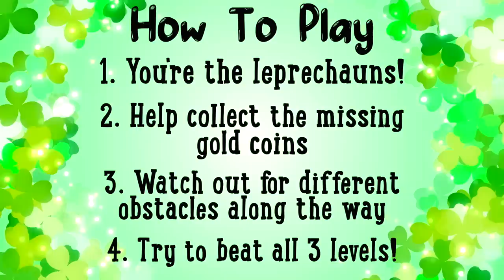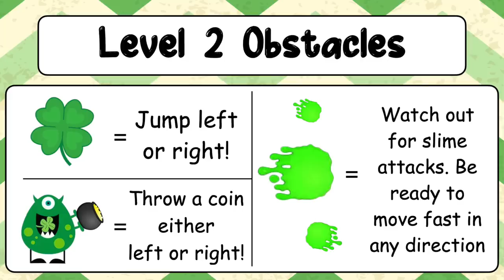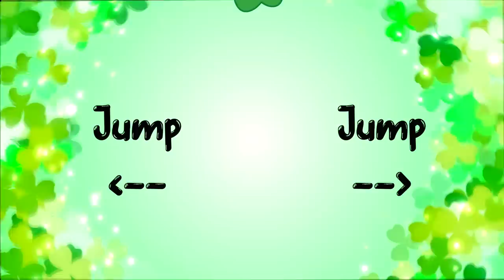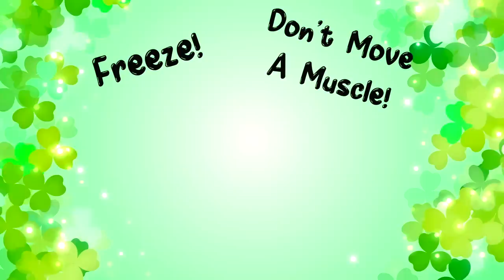St Patrick's Day PE Games: Leprechauns On The Run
This is the newest addition to the St. Patrick's Day PE Game series! It wouldn't be a holiday if something wasn't "on the run".  Be sure to check out my entire "on the run" interactive PE playlist and all of my St. Patrick's Day PE games by visiting my website which can be found above.  My goal for this channel is to provide new games and ideas for elementary pe.  PE With Mr G focuses on providing  fun pe games and physed game ideas such as warm ups, instant activities, throwing games, rolling games, kicking games, basketball, hockey, baseball, tag, soccer, jump roping, big team games, classroom management, pe at home, and cooperation and teamwork games/ideas.